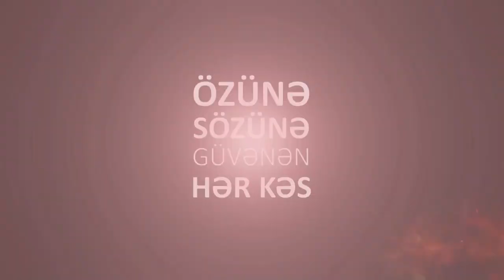MÖHTƏŞƏM 100 GÜN / MEYXANA AKADEMİYASI - İKİNCİ SAVAŞ / ANONS #1 / RAMEDİA 2020 / ERA TV 2020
mohtesem yuz gun / meyxana akademiyasi - 2-ci savas / birinci anons - qeydiyyat / ramedia 2020 / era tv 2020

AZo ALLIANCE TƏQDİM EDİR.

TƏRƏFDAŞLAR :

ELAY MUSİC PRODUCTION
RAMEDIA
VİDEO FABRİK
AZART PHOTO STUDIO
LOVE STORY AZERBAIJAN
ELAY RECORDS
ADILOGLU FILM
ON RECORDS
CARTOON AZERBAIJAN
ROAD FILM COMPANY
GOLD APPLE
CLIPMAKER AZERBAIJAN